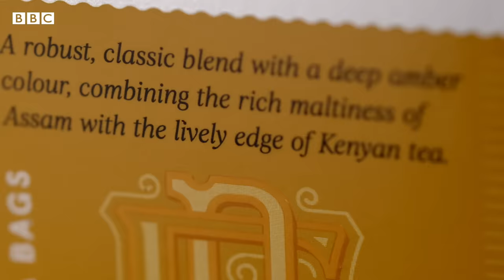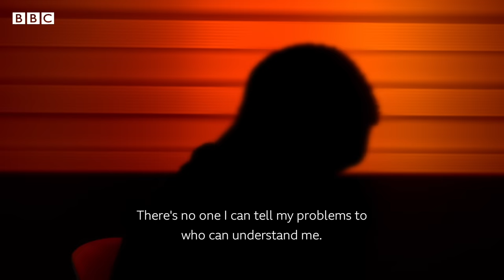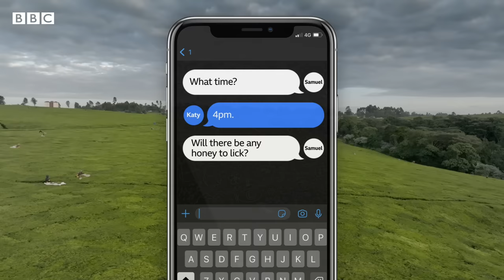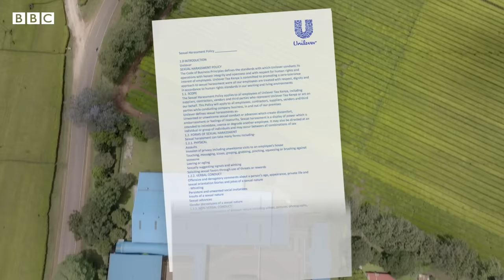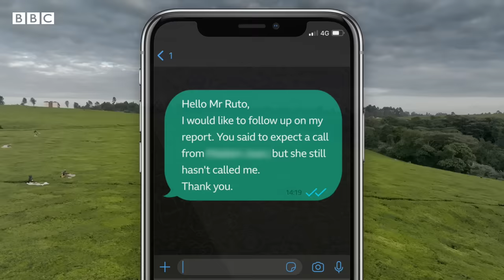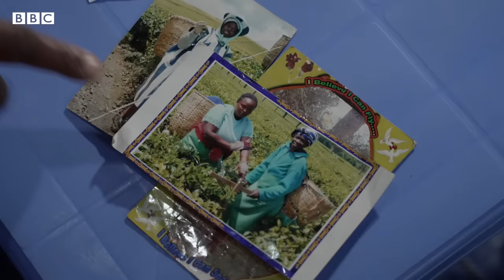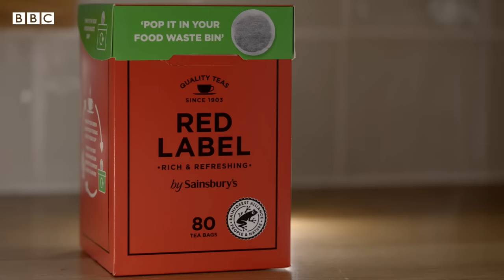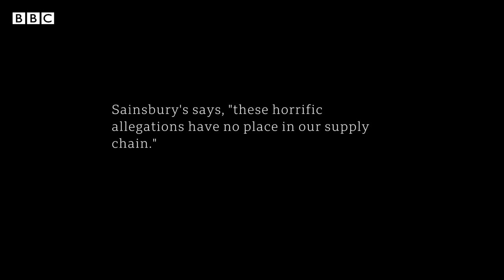Sex for Work: The True Cost of Our Tea - BBC Africa Eye documentary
A joint investigation between BBC Africa Eye and Panorama has uncovered widespread sexual abuse on farms which supply some of the UK’s most popular tea brands including PG Tips, Lipton and Sainsbury’s Red Label. Women in Kenya say they’ve been forced into sex by their managers while working on plantations which have been owned for decades by two British companies.

Credit List:

Reporter and Producer - Tom Odula
Executive Produced, Directed and Filmed by - Seamus Mirodan
Film Editor - John Moratiel
Assistant Producer and Second Camera - Edwin Miyoshi
Undercover Back-Up Team - Bondo Rogers, Fred Ooko, Joseph Rop
Undercover Producers - Kassim Mohammed, Frank Odwesso, Wanjiru Njuguna, Norma Achieng
Production Manager - Simon Frost
Production Coordinator - Izzy Fleming, Charlotte Fraser
Social Media Producer - Anusha Kumar
Digital Producer - Tamasin Ford
Impact Producer - Courtney Bembridge
Reversioning Producer - Izzy Fleming
Digital Technician - David Smith
Online Editor - Chris Stott
Graphics - James Mobbs
Colourist - Boyd Nagle
Dubbing Mixer - Jez Spencer
Field Producer - Cathy Muema
Location Producers - George Sayagie, Nico Tanui
Translators - Jeanne Mogusu, Wanjiru Gachau, Tina Robi
Counsellor - Jane Awuor
Special Thanks - Amua Mama Initiative
Africa Eye Editor - Tom Watson